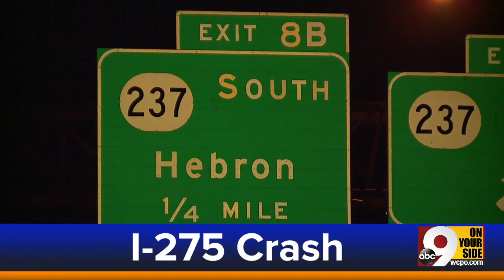WCPO Latest Headlines | May 25, 7am